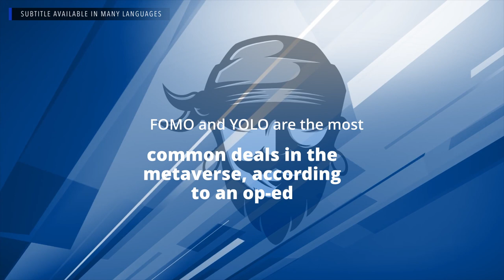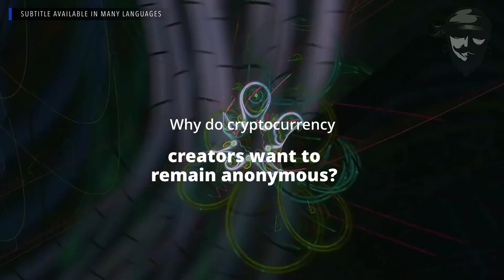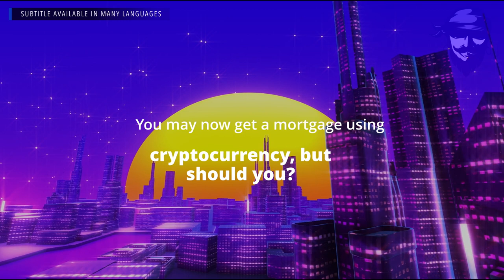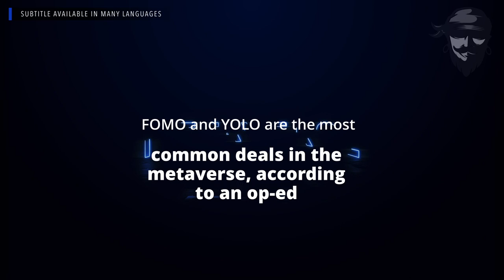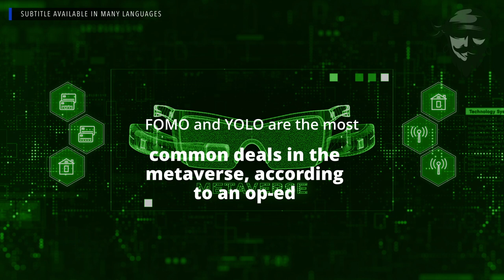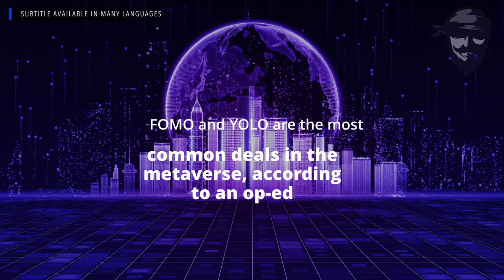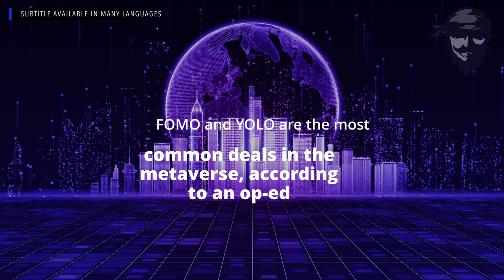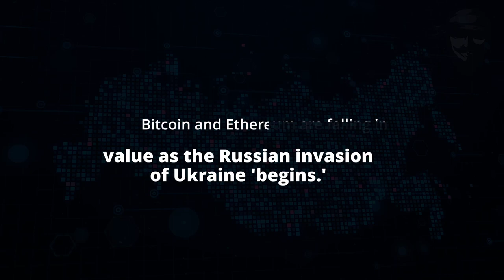Crypto Pirates Daily News - February 23rd, 2022 - Latest Cryptocurrency News Update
SUBTITLE IS AVAILABLE IN MANY LANGUAGES

00:00 Intro.
00:08 Headlines.
01:08 Why do cryptocurrency creators want to remain anonymous?.
06:21 You may now get a mortgage using cryptocurrency, but should you?.
10:27 FOMO and YOLO are the most common deals in the metaverse, according to an op-ed.
17:54 Is the Pi Network cryptocurrency a Ponzi scheme?.
22:51 In a crypto romance scam, a 24-year-old woman loses $300,000 of her inheritance.
26:11 Bitcoin and Ethereum are falling in value as the Russian invasion of Ukraine 'begins.'.